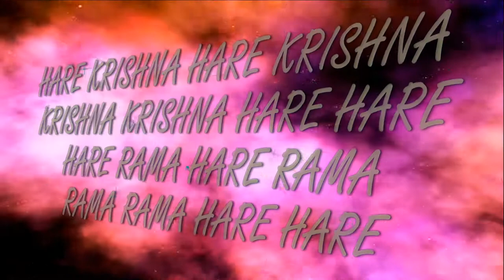25.03.2018 Venurati d.d.& Madhava Chaitanya pr.bhajan ISKCON Dnipro Ukraine